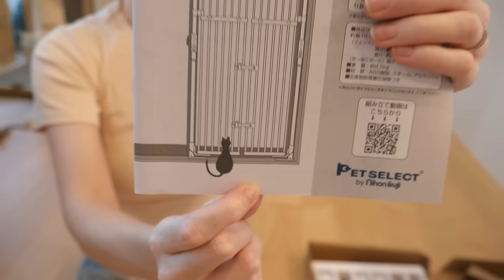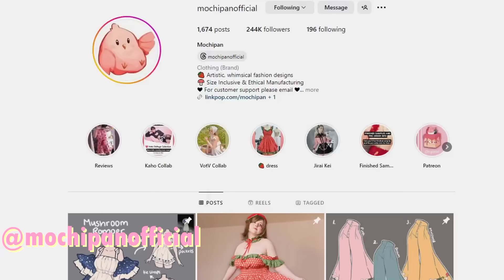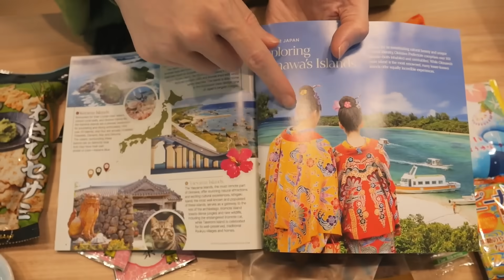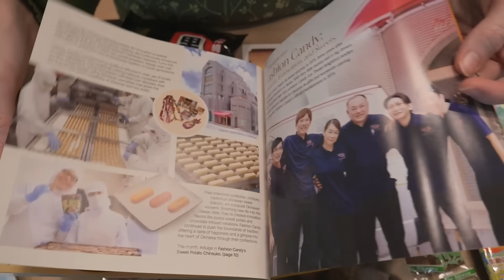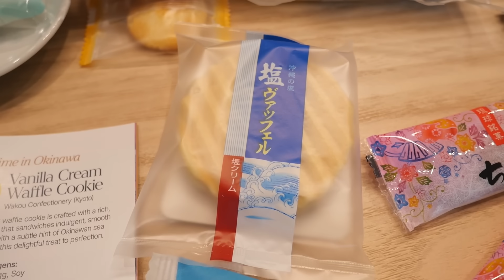Cat maintenance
Lots of mini cat-related projects and updates this month to make our and their lives easier!

0:00-2:24 Poki getting himself trapped again
2:24-6:52 Cat gate
6:52-7:40 Vet
7:40-11:52 Cat presents
11:52-14:54 Snack break!
14:54-24:26 Cat privacy wall